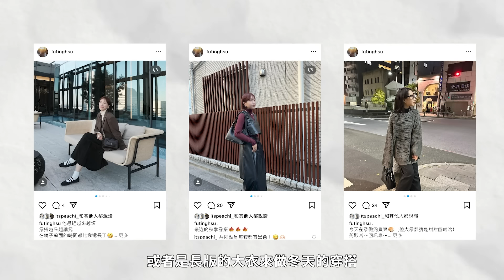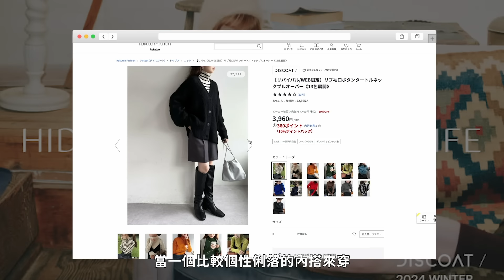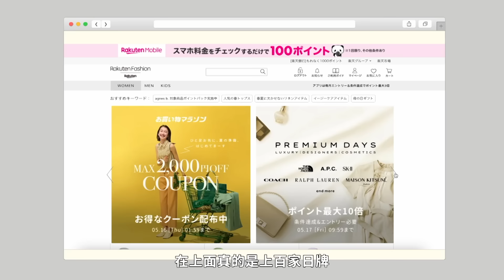冬季必備大人感單品(上衣篇)｜微肉大胸女孩選衣技巧與穿搭守則❤️、平價日牌推薦必收上衣🇯🇵｜水瓶小姐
來了來了！冬天脫掉外套，裡面的穿搭也非常重要🥺
就些都是我秋冬衣櫃裡必備的上衣款式✨
這陣子也是狂穿的衣服們🤣

「抽獎活動」
獎品：手袖有扣子的高領毛衣一件❤️
抽獎方式：在此影片留言區留言「我愛冬季穿搭」。
得獎公佈：12/14(六)22:00~ 會公佈在 ＠futinghsu 限時動態＋此影片留言區

5.拉鍊式襯衫針織因為賣完了，所以放商店家網址

這次也是感謝日本樂天市場給予獨家粉絲限量優惠券✨

＊單筆滿9,000日元即可使用。限量100張，每位會員最多可使用3次。
使用日期：2024/12/08 00:00 ~ 2024/12/22 23:59 （日本時間）

＊確認日本樂天市場帳號的姓名必須與付款信用卡上的姓名一致。
此外，註冊時的地址需填寫海外地址，送貨地址則請填寫轉運公司的地址，以免影響訂單成功。

❥About me